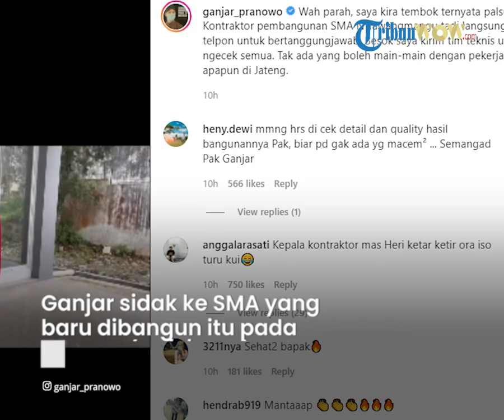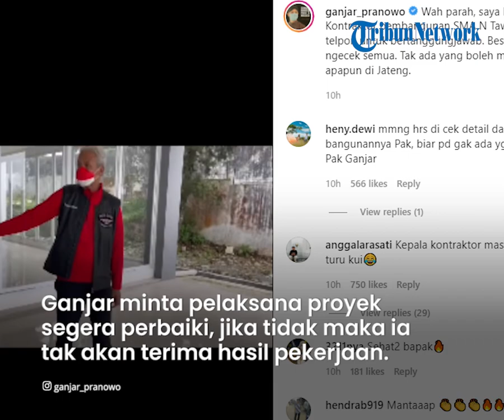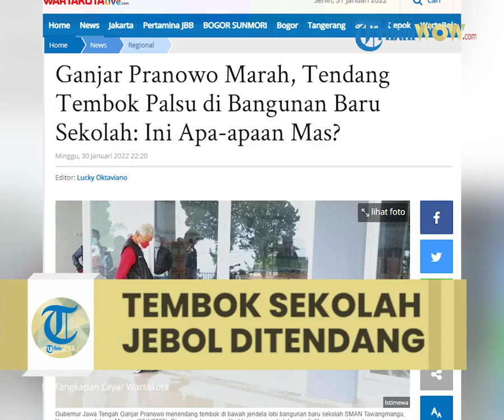Reaksi Ganjar Pranowo saat Temukan Tembok Palsu di Sekolah yang Baru Dibagun: Jangan Main-main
TRIBUN-VIDEO.COM - Gubernur Ganjar Pranowo kecewa dengan kualitas bangunan SMAN Tawangmangu, yang baru dibangun.

Ia memperlihatkan video yang merekam saat dirinya sidak ke gedung sekolah tersebut.

Saat menendang satu sisi dinding, dinding itu langsung jebol.

Padahal, bangunan itu belum juga diresmikan.

Hal itu diperlihatkan Ganjar di akun Instagram-nya.

Berikut tulisan Ganjar Pranowo :

Wah parah, saya kira tembok ternyata palsu. Kontraktor pembangunan SMA N Tawangmangu tadi langsung saya telpon untuk bertanggungjawab. Besok saya kirim tim teknis untuk ngecek semua. Tak ada yang boleh main-main dengan pekerjaan apapun di Jateng

Pembangunan SMAN TAwangmangu ini memang diinisiasi oleh Ganjar Pranowo.

Alasannya, karena di daerah itu memang belum ada sekolah setingkat SMA Negeri di sana.

Bahkan, di Kecamatan Tawangmangu, Kabupaten Karanganyar juga tidak memiliki sekolah SMA/SMK swasta.

"Kami akui sekolah negeri di Jawa Tengah belum bisa menampung seluruh lulusan. Maka, pak Gubernur belum lama membangun SMA Negeri di Kecamatan Tawangmangu. Sebab, siswa yang tinggal di kecamatan itu harus rela ke kecamatan lain hanya untuk bisa sekolah di tingkat SMA Sederajat," kata Kabid Pembinaan SMA Dinas Pendidikan dan Kebudayaan Provinsi Jawa Tengah Syamsudin Isnaini.

Sebelumnya, Ganjar sempat menargetkan SMAN Tawangmangu akan selesai dibangun akhir tahun 2021.

Ganjar Pranowo sendiri diketahui berasal dari Tawangmangu.

Tak heran, ia berambisi, SMAN Tawangmangu akan jadi salah satu sekolah yang monumental.

Sebab, sejak kecil di tanah kelahirannya itu tak memiliki SMA negeri.

"Ini akan jadi satu sekolah yang agak monumental kita desain kita tungguin. Desainnya bagus, tempatnya bagus, jadi betul-betul kita akan siapkan lah agar pembangunan SDM bagus," ujarnya.

Ganjar berharap, sekolah yang memiliki latar belakang pemandangan puncak Gunung Lawu itu akan selesai melebihi ekspektasinya. Ganjar juga yakin pengerjaan dilakukan dengan baik dan maksimal.

"Maka kalau kita lihat dari konstruksi ini aja, kolomnya itu sudah ditunjukkan 'tuh pak lihat pak, besinya aja aja serapet itu'. Jadi artinya kita siapkan nanti karena di seluruh layernya akan bisa dimanfaatkan nanti," tuturnya, pada Juli 2021.

Besar harapan Ganjar, SMAN Tawangmangu nantinya akan menjadi Center of Excellence (COE). Sehingga anak-anak di Tawangmangu bisa mendapatkan pendidikan yang bagus.

 "Masa depannya baik dan bisa membawa sumberdaya yang di wilayah ini tumbuh berkembang," harapnya.

Sebagai informasi, pembangunan SMAN Tawangmangu dimulai pada 12 Juli lalu.

Pembangunan sekolah ini dinanti-nantikan para siswa SMAN Tawangmangu yang saat ini mengikuti jelas jauh di SMAN Karangpandan. (*)

Artikel ini telah tayang di TribunSolo.com dengan judul Ganjar Pranowo Ngamuk, Tendang Tembok SMAN Tawangmangu Langsung Jebol, Padahal Belum Diresmikan,
Penulis: Tribun Network | Editor: Aji Bramastra